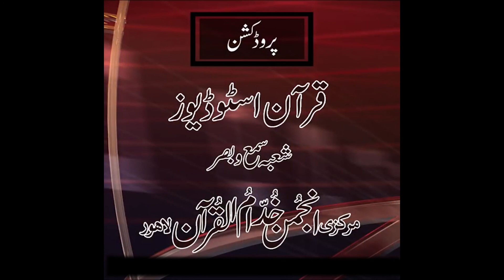Historical Message To Muslim Ummah { امت مسلمہ کو تاریخی پیغام } by Dr Israr Ahmad.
Islamic World
Islamic world channel helps you to get more Islamic information .Dr Israr Ahmad  videos and Islamic videos .
dr israr ahmad Historical Message To Muslim Ummah
islamic world Historical Message To Muslim Ummah
Islamic World
Islamic world channel helps you to get more Islamic information .Dr Israr Ahmad videos and Islamic videos . Islamic world channel helps to learn about Quran pak , hadith and religious videos as well. Specially Dr Israr Ahmad videos in different languages like urdu, English ,and Arbic.